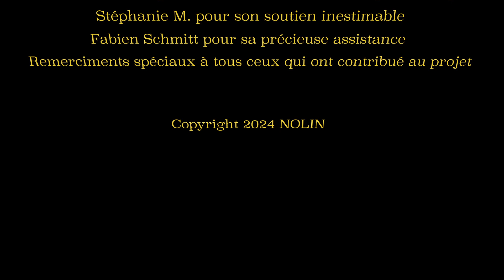Coeurs dans la nuit (2023-2024)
Un film réalisé par Céléna Nolin. Ce film a reçu la palme du meilleur montage !